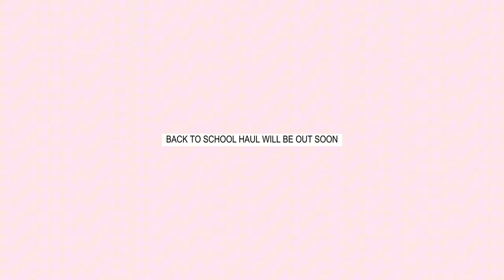BACK TO SCHOOL SHOPPING for college (cute bags, muji supplies, dream clothes) __ slice of life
Hello my friends! Welcome to a new rae vlog. Today i will do a quick back to school shopping sesh because time has been running fast and first day is fast approaching. If you are new here, i study in a fashion school and it is now my 2nd year in college this academic year! If you'd like to see my experience on my first year of college in fashion school i suggest you watch my past videos:)

Thank you so much for clicking on this video :) I'll be posting more vlogs soon so make sure to subscribe and click the notification bell icon so you'd be notified when i post! I love chatting with you all there:)

Camera used : iPhone 15 Pro & Canon EOS r50
v editor : capcut pro
p editor : Procreate, EPIC, Hypic

subcount: 8,784 !!
subgoal: 8,800

𝐭𝐢𝐦𝐞𝐥𝐢𝐧𝐞
0:00 intro
0:05 day 1 - new clothes
0:27 day 2 - muji shopping! new school supplies
1:42 night 2 - self-care: hair & skin
1:59 day 3 - new clothes and bag (commuting around manila)
3:02 day 4 - donating my old clothes & a failed shopping day
3:51 outro! babyee

(prod. chibi) newjeans x pinkpantheress type beat "yay"
(prod. chibi) newjeans x jpop type beat "spin"

𝐭𝐚𝐠𝐬       ᡣ𐭩₊˚.⋆⁺₊